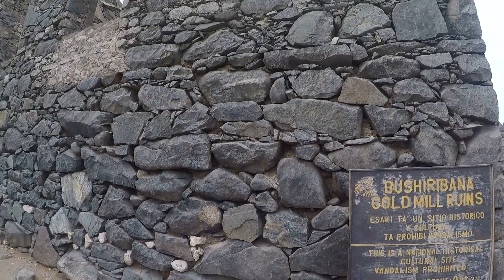Latham Aruba Honeymoon 2018